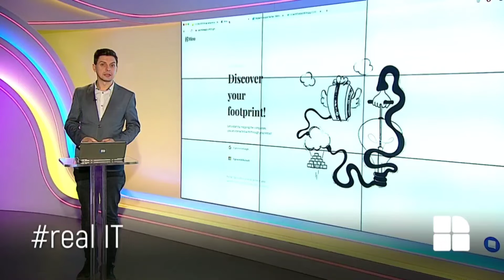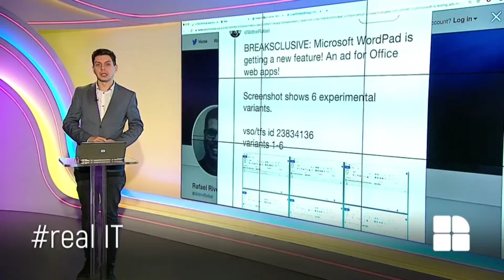realIT - 24 ianuarie 2020